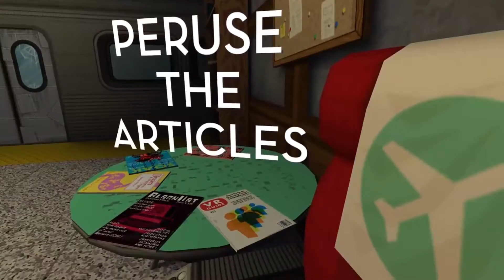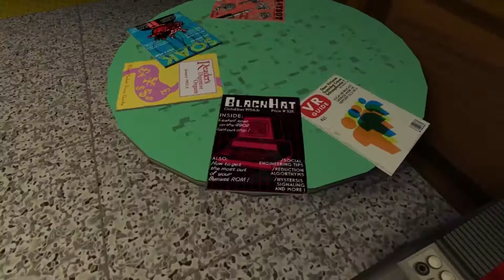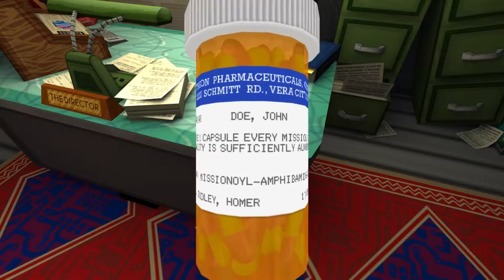Jazzpunk - The Director - Part 1